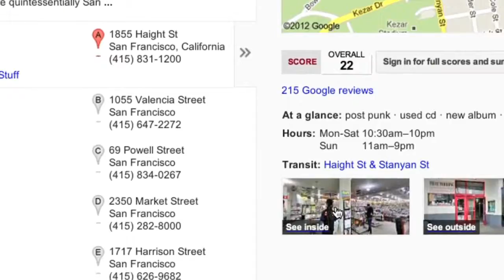See businesses inside and out on Google Maps.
Go inside your favourite places and explore new ones like never before. Google Business Photos uses Street View technology to provide 360-degree, interactive tours of businesses so you can check them out before you go.
If your in the West Midlands then book your Google Virtual Tour now with Wolverhampton photographer Paul Richards of